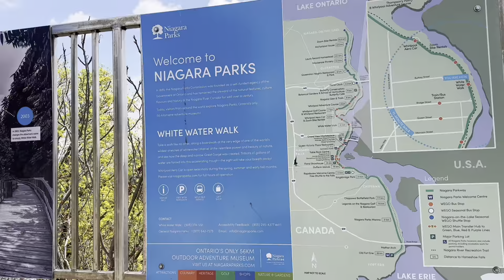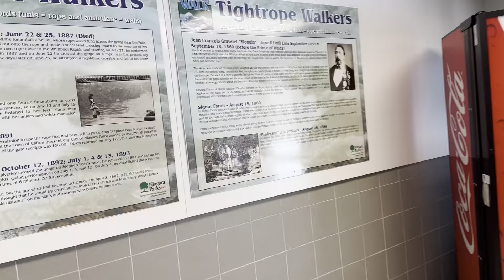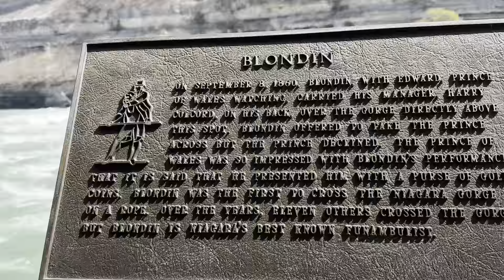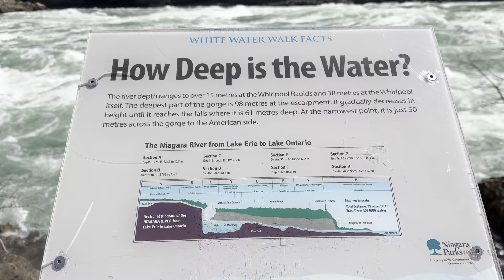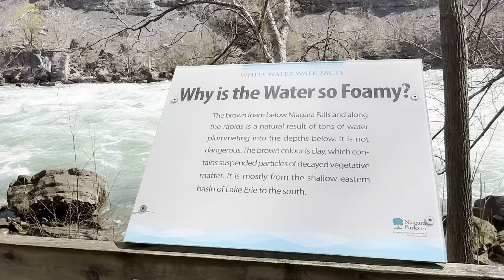Explore Niagara River’s class 6 whitewater rapids